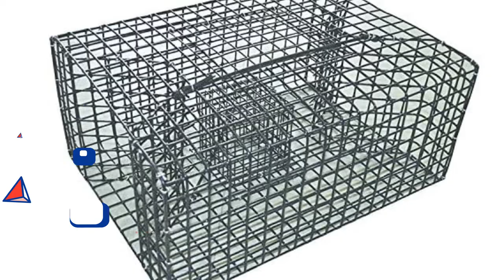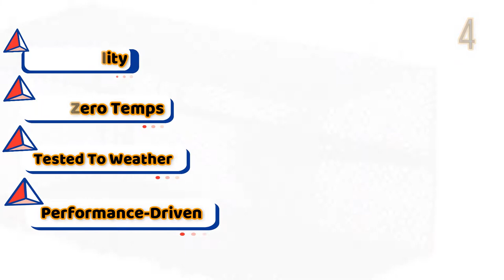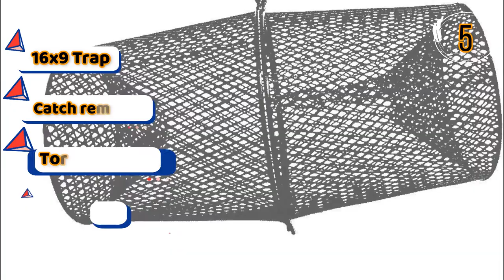Best Pinfish Trap in 2024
Are you thinking of buying the best Pinfish Trap? Then the video will let you know what is the best Pinfish Trap on the market right now.

👉1 –Frabill 1264 Pinfish Trap (Fоur Расk)
👉2 –Pinfish Trap-Key Key West Fishing Bait
👉3 –Pinfish Trap (18"x14"x8")
👉4 –Frabill Rectangular Pinfish Trap
👉5 –Frabill Crawfish Trap

Initially, they have worked with tons of traditional Best Pinfish Trap. However, finally, they narrow down the list with the five top-notch products by considering the design, features, usability, and overall performance.

To provide you the best Pinfish Trap in 2020, our team never forgets to check the record of the manufactures. That’s how we have chosen the best Pinfish Trap that you can rely on. Let’s dive into the video reviews to get your best desire products.